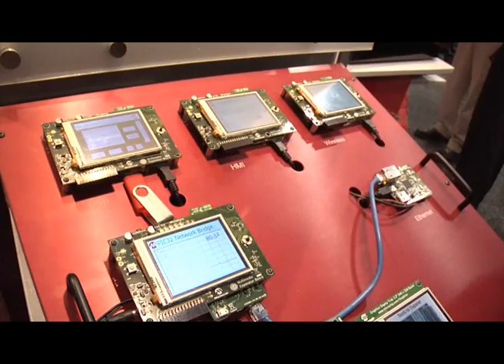Microchip Technology: PIC32 Graphics Library Demonstration (32-bit MCU)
Microchip's scalable graphics solutions drive everything from a simple monochrome LCD to a full-color VGA display.